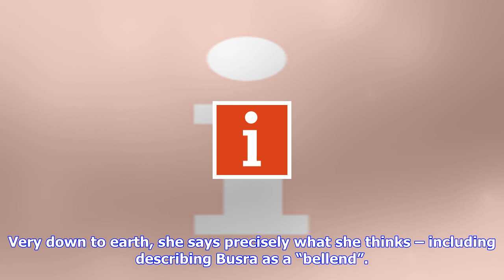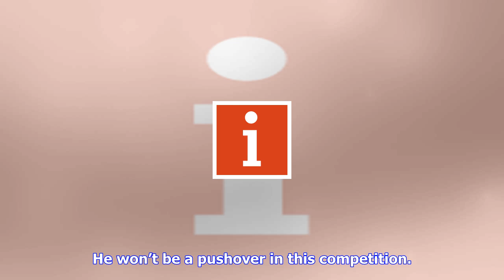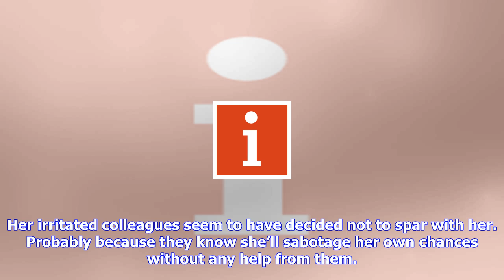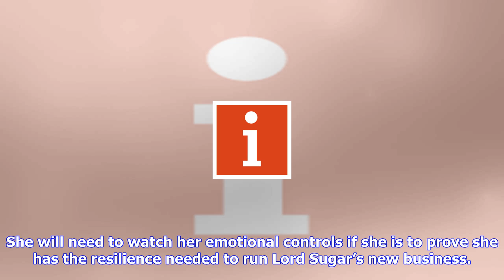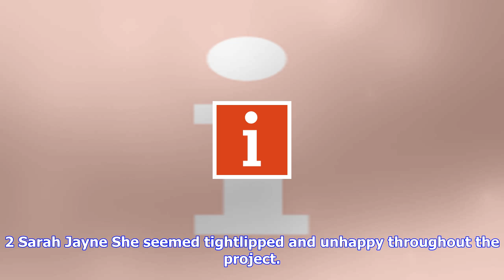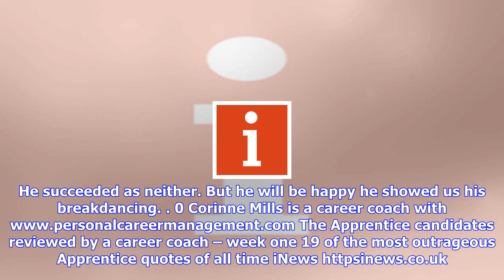Breaking News | The apprentice candidates reviewed by a career coach – week two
The apprentice candidates reviewed by a career coach – week two

Ross gets bonus points for asserting himself with Lord Sugar Photo BBC Corinne Mills 2 hours Thursda...